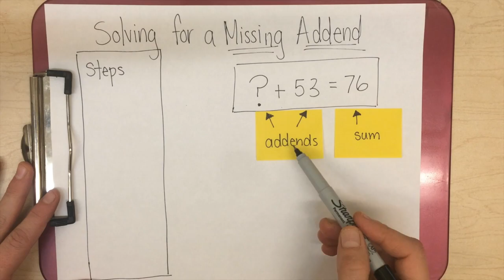2nd Grade Math: Addition/Subtraction - How to Solve for a Missing Addend by Counting Up (OA)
In this video, we show you how to solve for a missing addend by Counting Up!